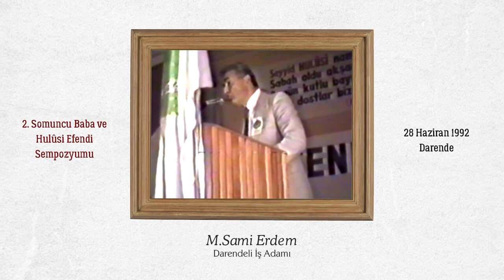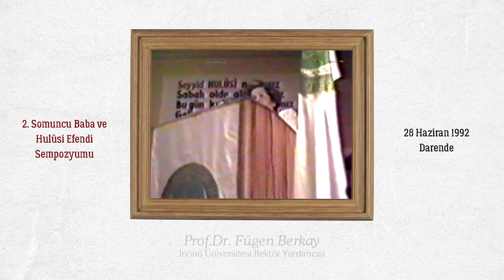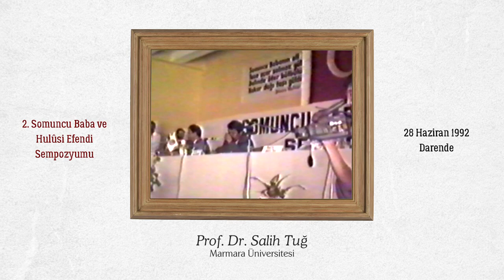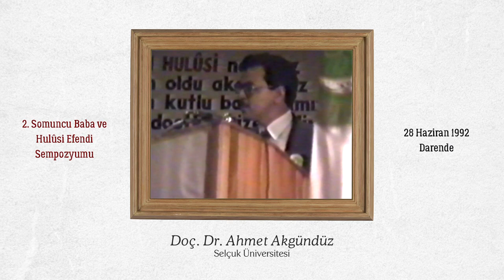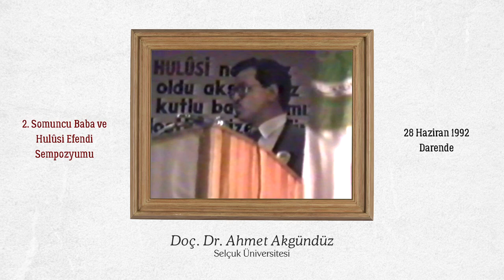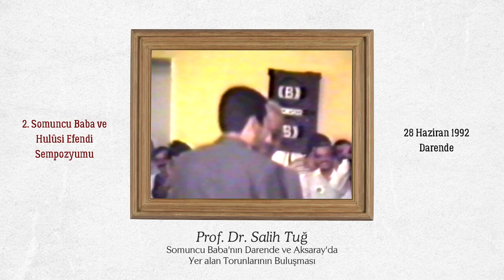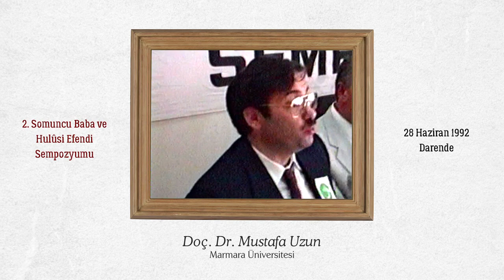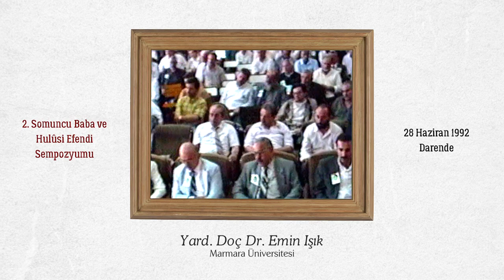2. Somuncu Baba ve Hulusi Efendi Sempozyumu | 1992 Yılı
28 Haziran 1992 tarihinde Darende'de düzenlenen 2. Somuncu Baba ve Hulusi Efendi Sempozyumuna çok sayıda akademisyen, bürokrat ve davetli katılmıştı.

Doç.Dr. Ahmet Akgündüz Şeyh Hamid-i Veli Somuncu Baba Hazretlerinin hayatını arşiv belgeleri ışığında araştırmış, Darende ve Aksaray kollarının torunlarını bu sempozyumda bir araya getirmişti.